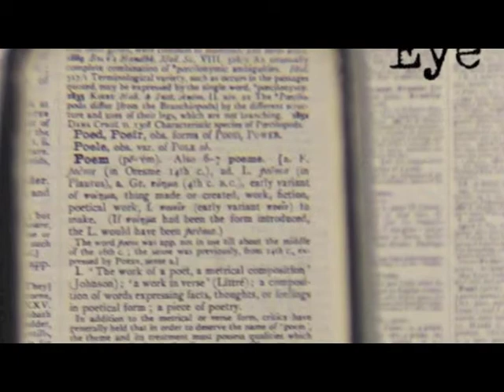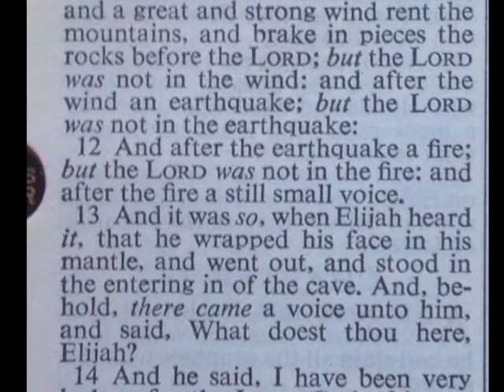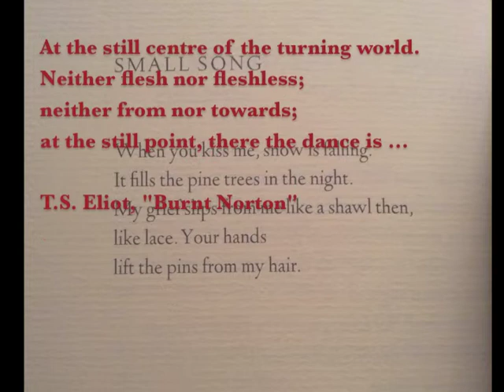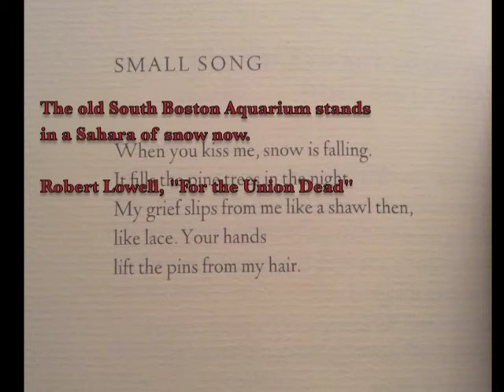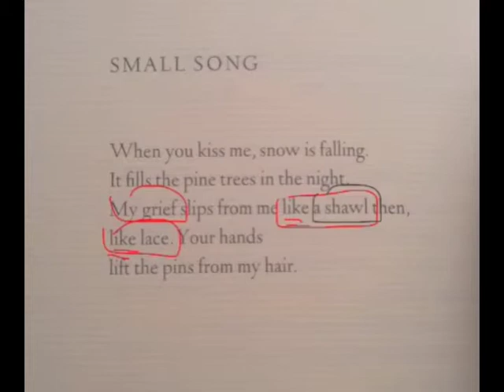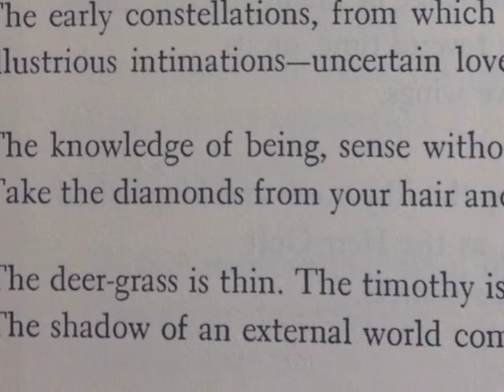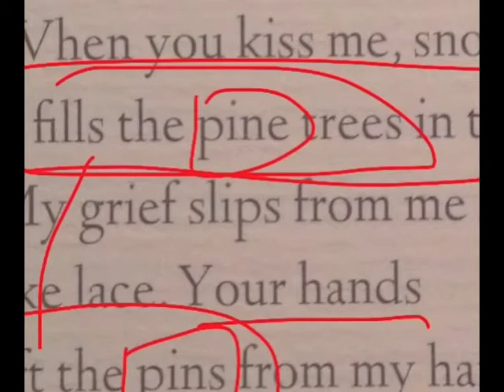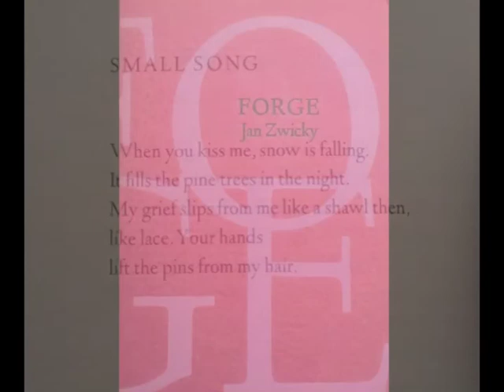From Jeweller's Eye: Jan Zwicky's "Small Song"